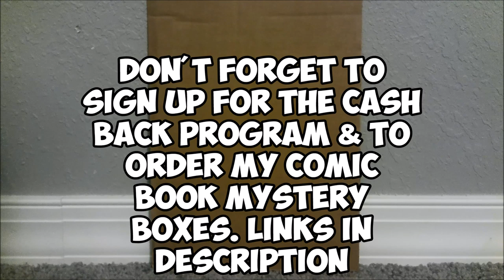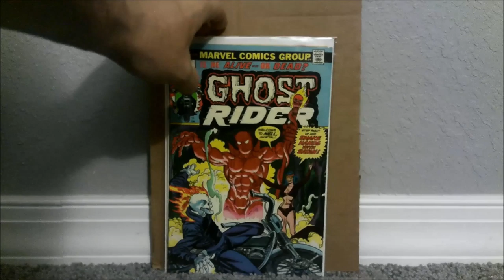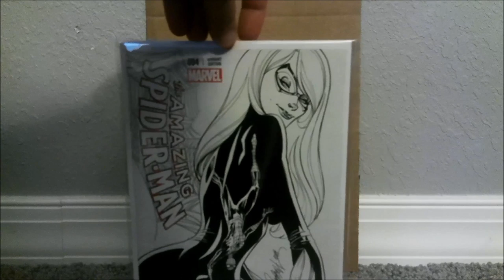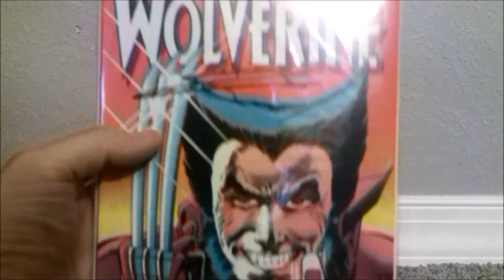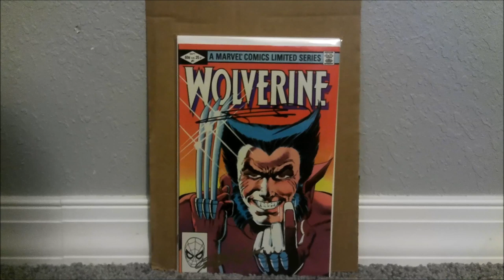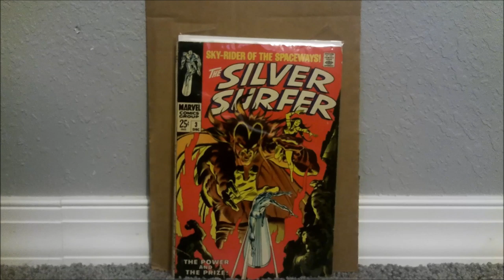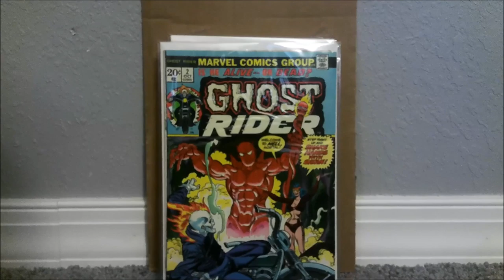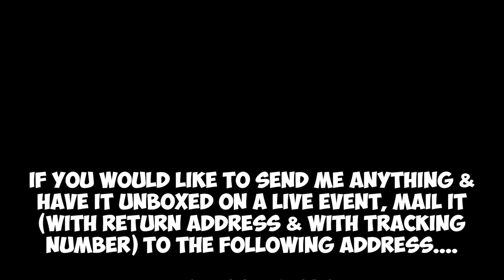5 Affordable comics to get NOW before they rise in price.